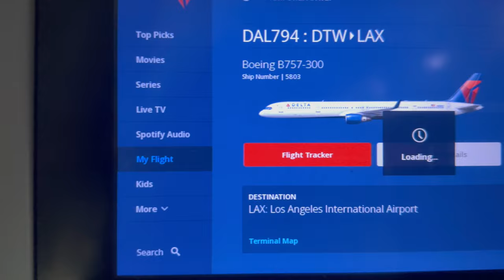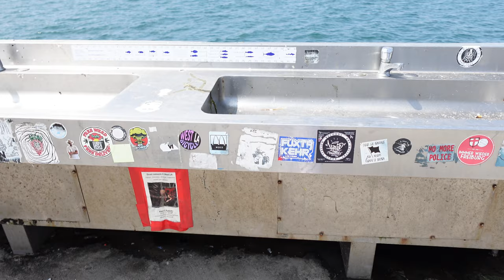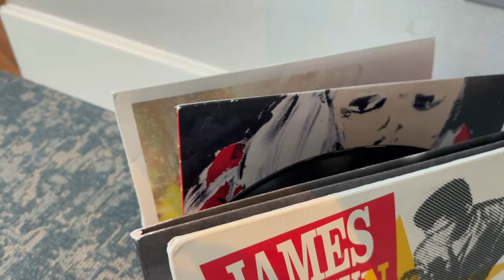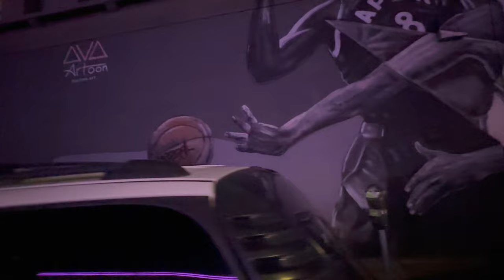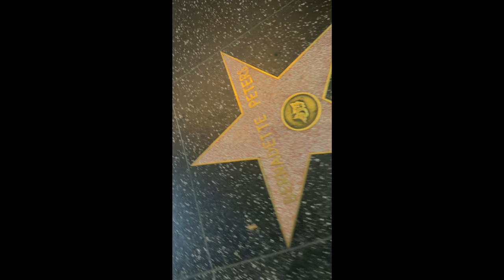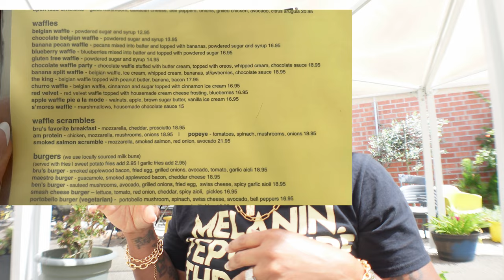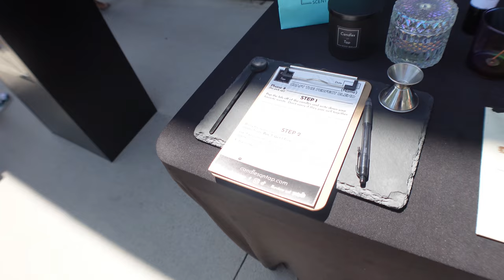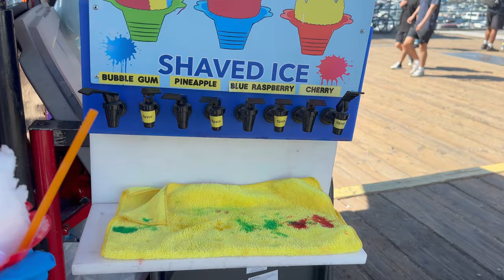TRAVEL VLOG: Anniversary Celebration